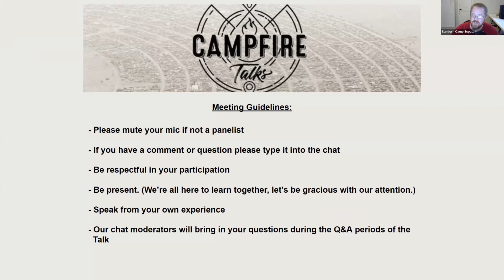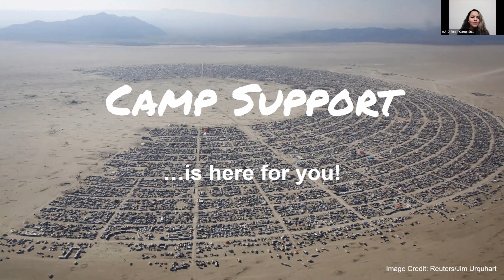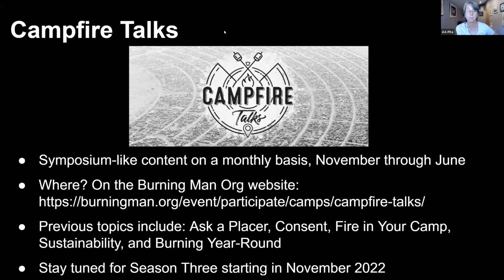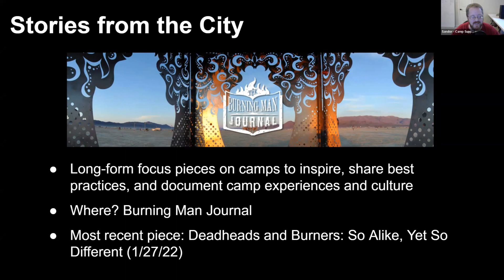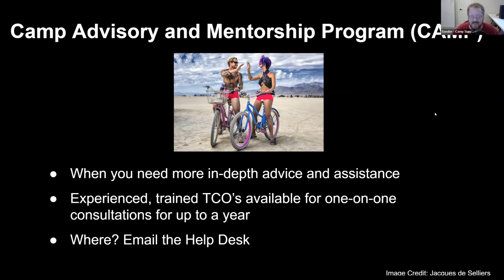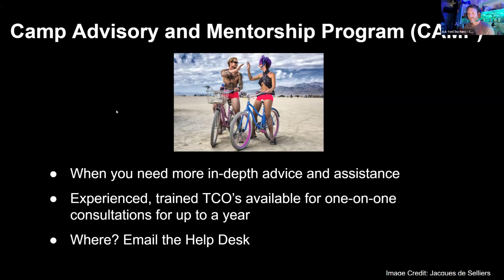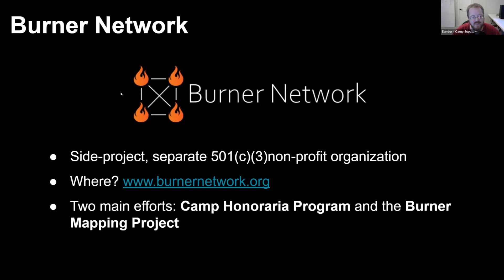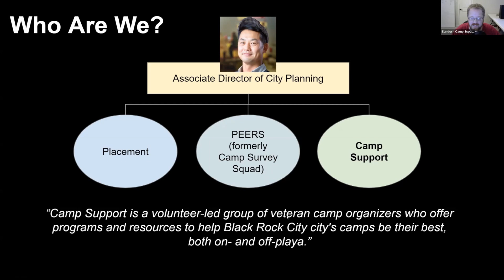Campfire Talks #6: All About Camp Support ~ June, 2022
It’s time for another Campfire Talk! This month’s topic is All About Camp Support. It provides an overview of all the various programs the Camp Support volunteer team offers to support Black Rock City’s camps, including: the Help Desk, the Camp Advisory and Mentorship Program (CAMP), the Camp Symposium, the Online Resource Guide, Stories from the City, Burner Network, the Transportation and Storage Working Group, and these Campfire Talks. Come learn about how these resources can help you rock your Burn in 2022.

Are you interested in volunteering for Camp Support?  Please fill out this form: